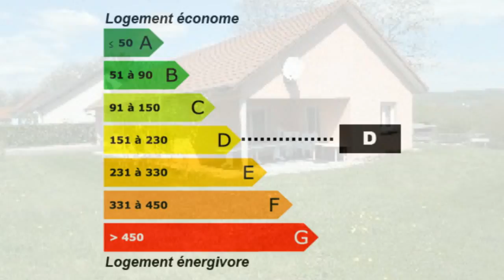Vesoul Maison Pavillon Jardin Garage Terrain secteur recher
France Achat / Vente Maison Pavillon Vesoul Lumineux Charme plain-pied Jardin Garage Terrain  secteur recherché Maison Pavillon Surface habitable 100m² - Chambres 3 - la superficie des terres 1000m² -  T5 F5 5 pièces - DPE 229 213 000,00 € Maison  Haute-Saône Franche-Comté 70000 Holding De Casamene

Beau pavillon plain pied de 100m2, cuisine ouverte sur salon-séjour, 3 chambres et garage de 45 m2. Le tout sur 10 ares de terrain. SECTEUR RECHERCHE .